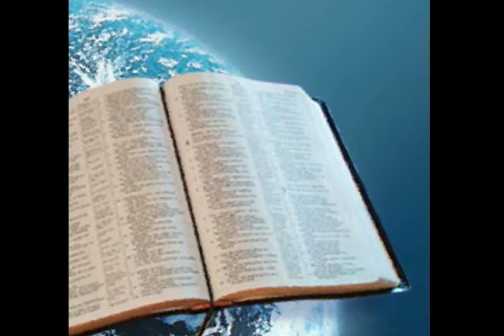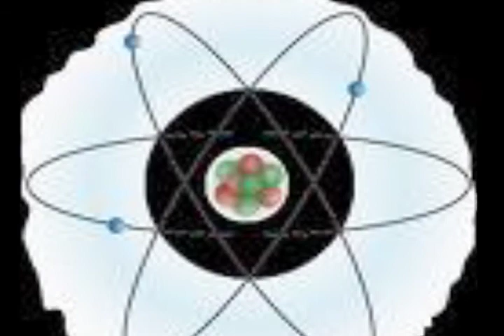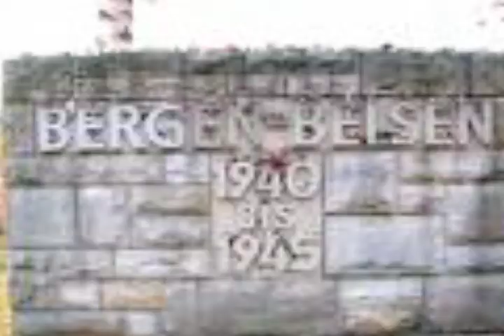Space Talk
BBC London unearthed this long lost documentary from the early 70s. This ground breaking show featured  Sir Chadwick Hughes as narrator and was quickly banned from the British airwaves. It was deemed "too futuristic" for the general public and Chadwick became a symbol of contempt and fear.
We are only able to show you the opening credits per directions from Homeland Security.